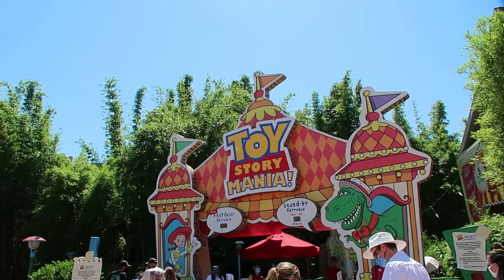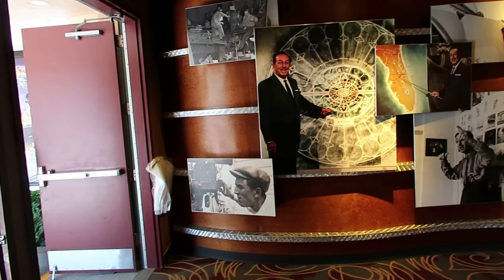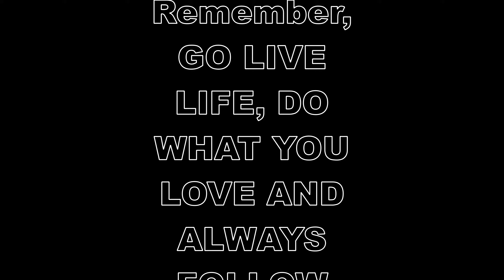Disney's HOLLYWOOD STUDIOS | crowds, wait times, relaxation stations & HOT DAY!!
In todays VLOG, we head to hollywood studios and check the crowds, wait times and the relaxations stations. Disney is doing a great job on social distancing the lines as well. I explain everything in this VLOG... make sure your SUBSCRIBED and THUMBS up the video... and if you want to share out this VLOG to your friends and family, that will be awesome ;)

Hey, my name is Jose! i love music and Disney!! i am a singer/songwriter! Also, love videography/photography!!

my IG is @kingjosevlogs, if you want to check it out!!

GO LIVE LIFE!!